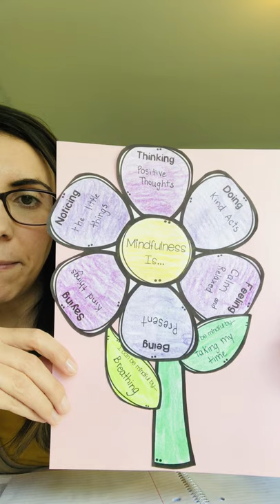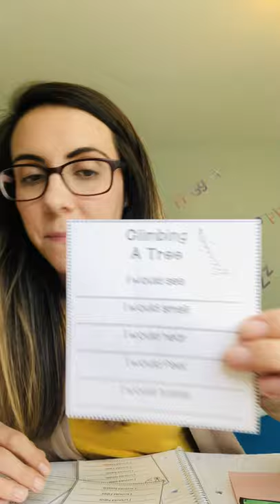Geyser 5 Senses Grounding - SEL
Social Emotional Learning about grounding exercises with mindfulness